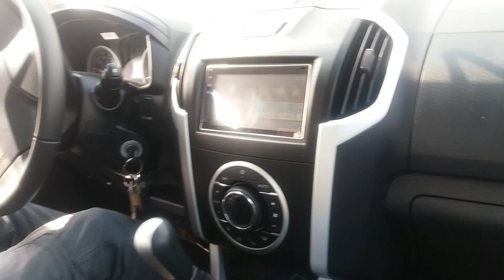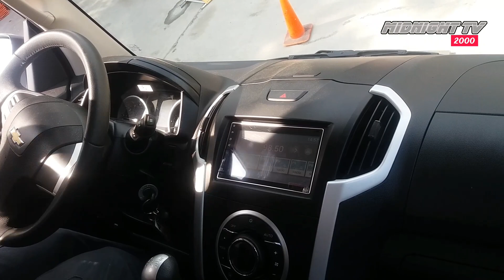Probando la DMAX High Country 3.0 CRDI 4x4 Chevrolet |TEST DRIVE | (Midnigh TV2000)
🚗Probando la DMAX High Country 3.0 CRDI Chevrolet 4x4 🗻🏔🏕| TEST DRIVE  | (Midnight TV2000)